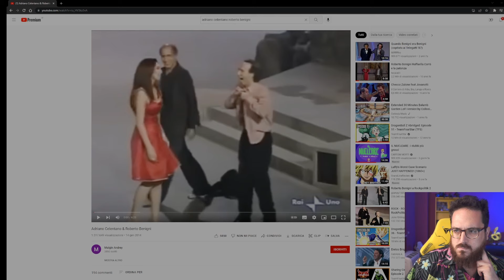MARCO MERRINO REACTION A BENIGNI E CELENTANO